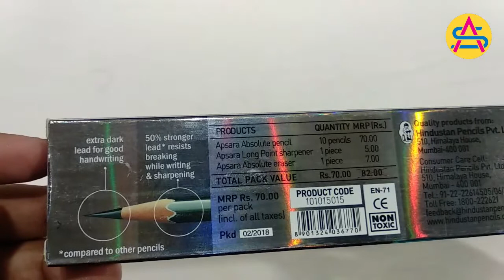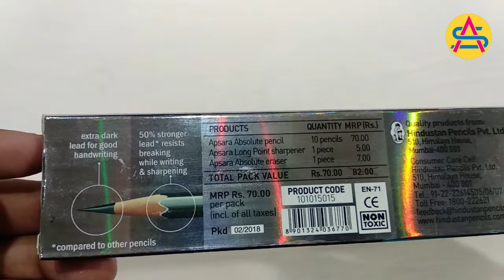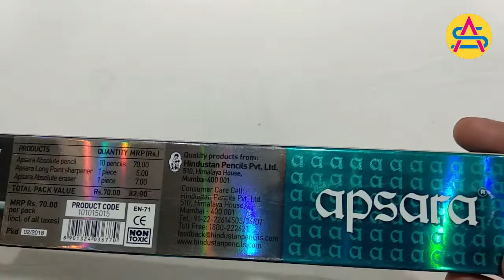apsara Absolute Pencils | Pencils for kids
APSARA ABSOLUTE PENCILS AWESOME FOR KIDS

* Hey guys! welcome to AS-NETWORK Collection.
I love doing learning video for kids.
I love to tech children and play with them.
i hope you love my videos and hope you have fun watching them.
So follow me and join the AS-NETWORK Collection!